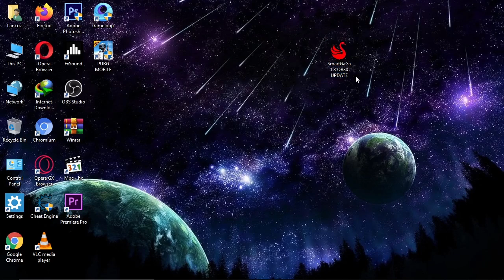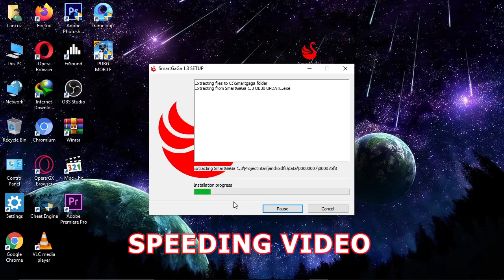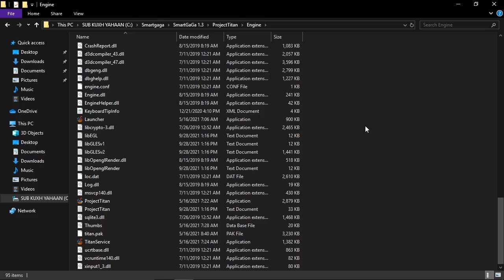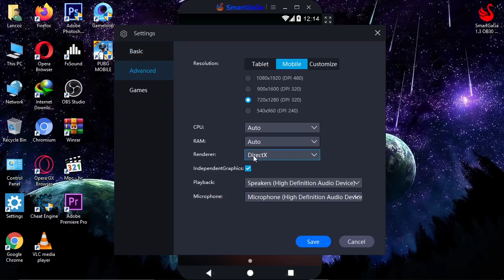SMARTGAGA 1.3✅ - FREE FIRE OB30 LATEST UPDATE - 2GB RAM ONLY - FREE FIRE LATEST VERSION - NO LAG 💯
⚠️ DOWNLOAD LINKS HERE : ( Smartgaga 1.3 was not working so I changed it and try this version )

IGNORE TAGS BELOW :
lancoz
lancoz gaming
free fire
free fire booyah day
free fire new update booyah day
best emulator
2021
emulator
smartgaga 1.3
smartgaga ob30
smartgaga